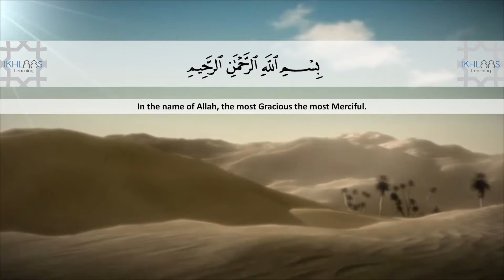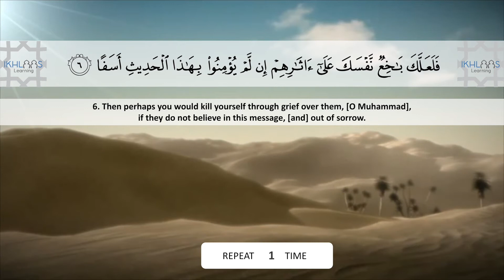SURAH KAHF CHALLENGE | AYAH 6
Alhumdulillah after years of requests from our students and followers we have finally created Tajweed books based on our "Tajweed 101" YouTube series.

"Keep seeking knowledge"